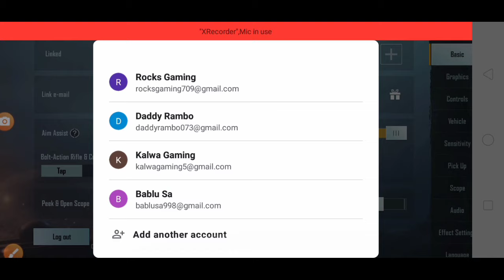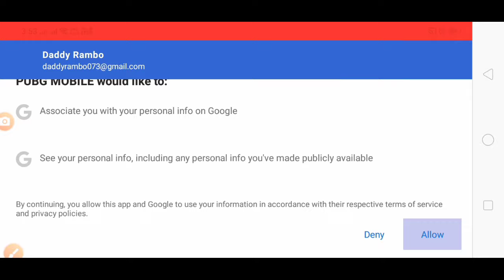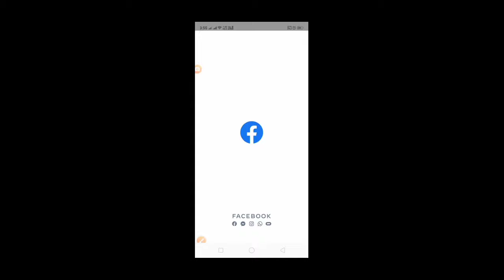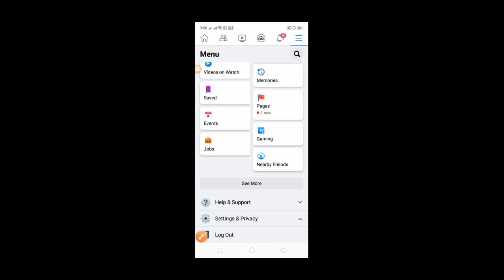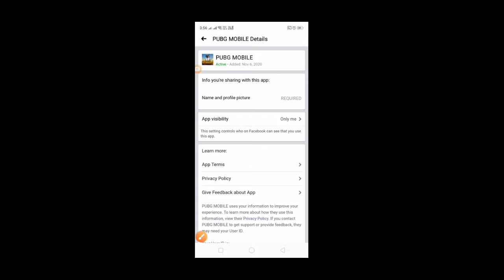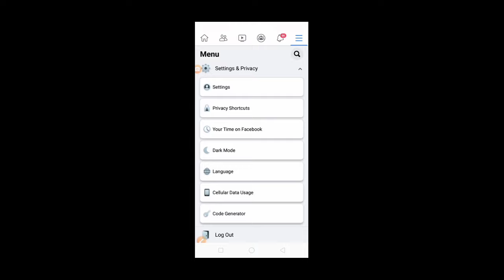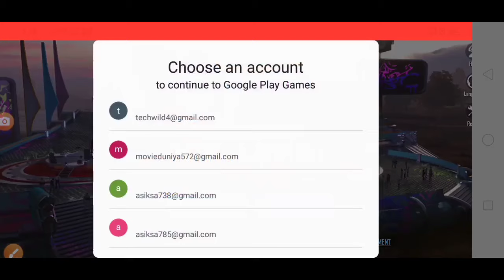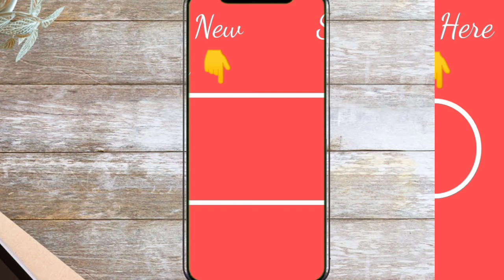How To Transfer Pubg Id From Facebook To New Facebook 2021 | Pubg iD Facebook Se dusre fb Kaise Dale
hellow doston
       I am Asik sa welcome you in our channel  Wild Tech  lets get started this video

pubg id transfer from facebook to New facebook 2021
pubg transfer old facebook to new facebook 2021
pubg id transfer kaise kare 2021
pubg id google plage game se kaise khole 2021
google play games kya hai 2021
pubg id transfer ka sabse asan tarika 2021
facebook to facebook  pubg id trannsfer 2021
pubg open with gmail id 2021
pubg game id transfer 2021